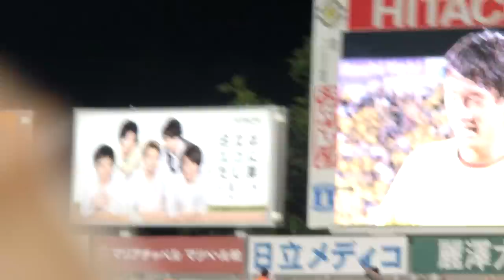澤 昌克 インタビュー